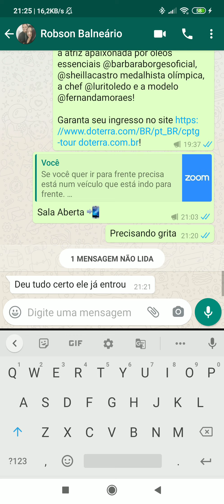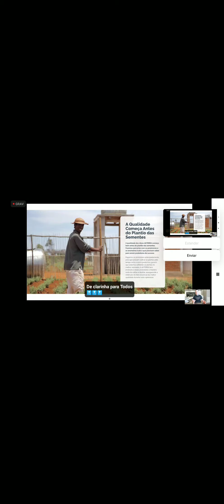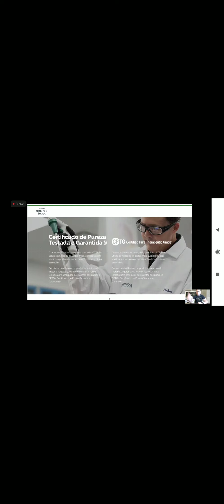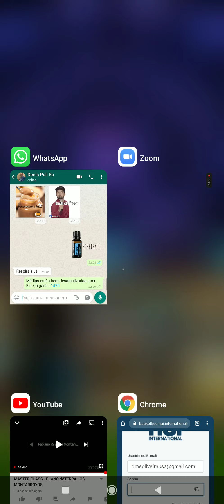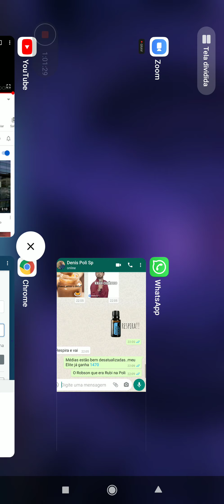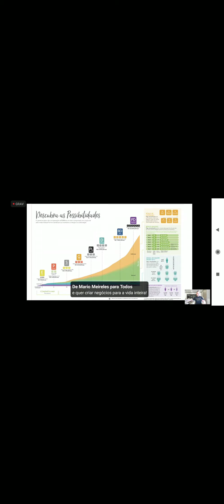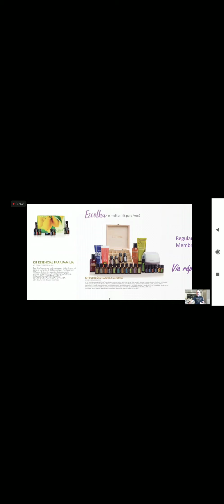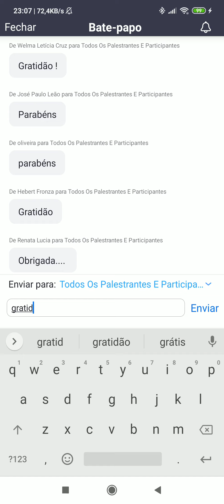Master Class dōTERRA 💧 Plano de Negócios - Agosto 2020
Faça parte deste movimento do bem estar 😀 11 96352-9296